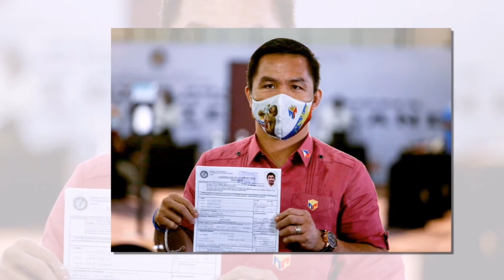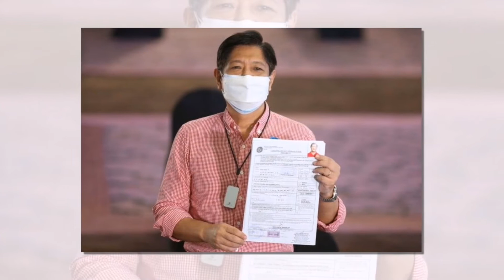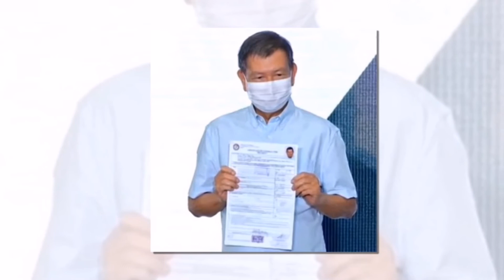Candidates for 2022 Presidential Election and Background